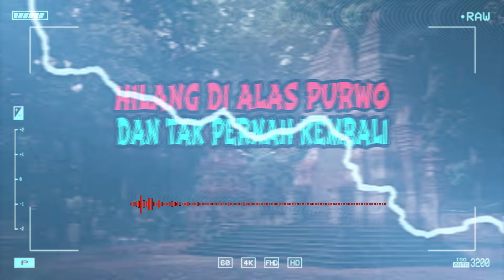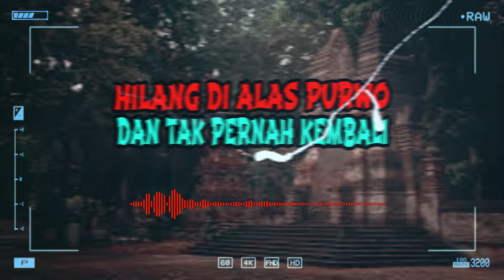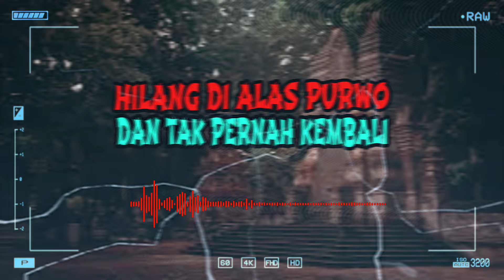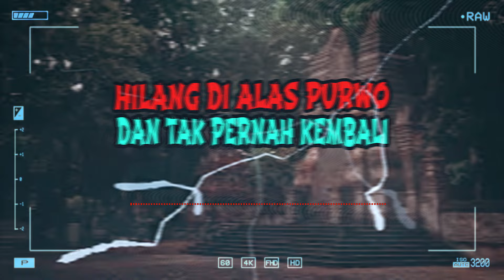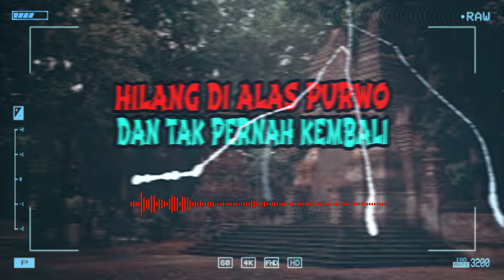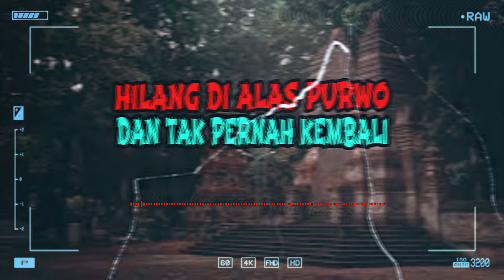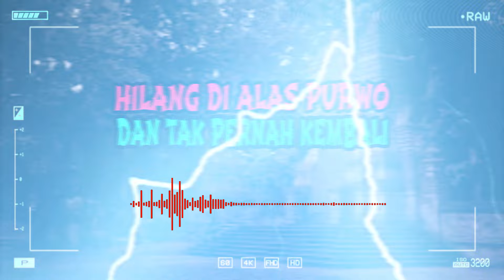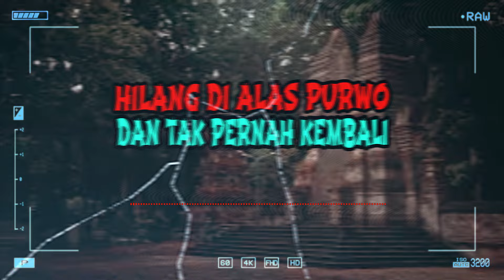HILANG DI ALAS PURWO DAN TAK PERNAH KEMBALI LAGI